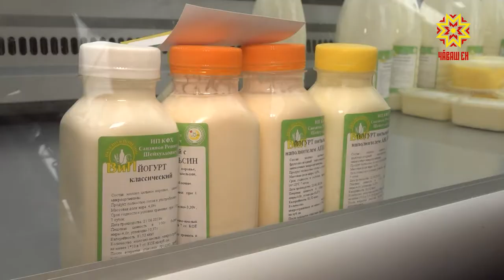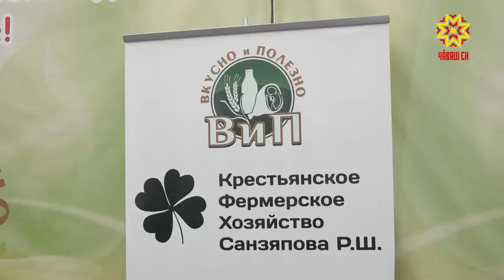Хиртен сентре çине — çак шухăша Решит Санзяпов тÿрременех пурнăçа кĕртет